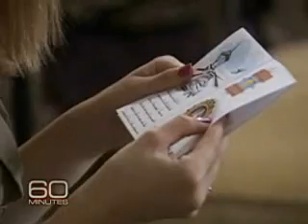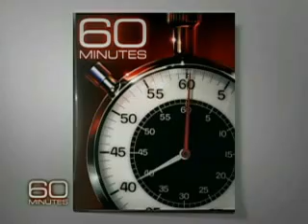Dear Captain Sullenberger... "to save a life is to save a world"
Dear Captain Sullenberger, in a world that seems to full of bad news it was such a wonderful day on Jan. 15... think about not only the 155 passengers, but all the families that belonged to these people...

Dearest Captain Sullenberger, yesterday I recieved a voicemail from my 84 year old father, who lives on the 30th floor of a building with river views here in manhattan, had you not been so skilled, my father and others like him, in their sky high buildings, could have perished along with your passengers had you not landed in the river as you had. As a holocaust survivor, my father taught me that "to save a life is to save a world" as you never know what the person you've saved nor his or her prodigy will go on to contribute to the peace and healing of the world... Bless You Dear Captain Sullenberger!!!